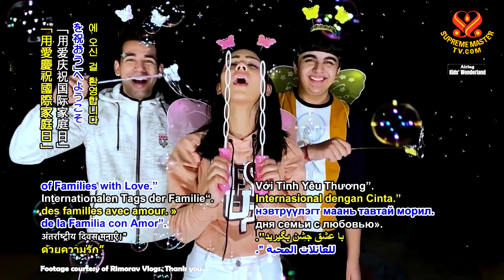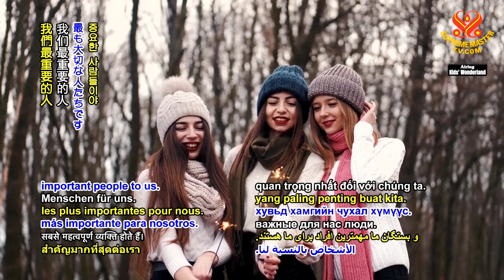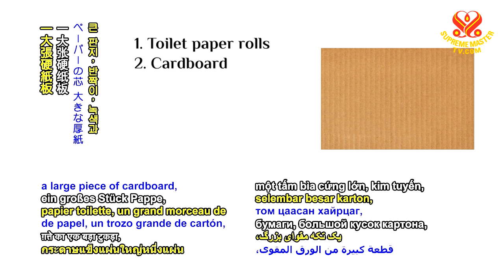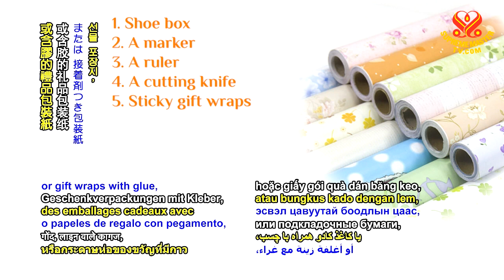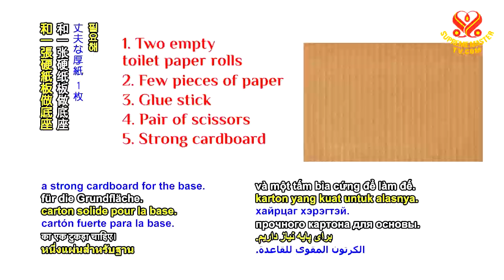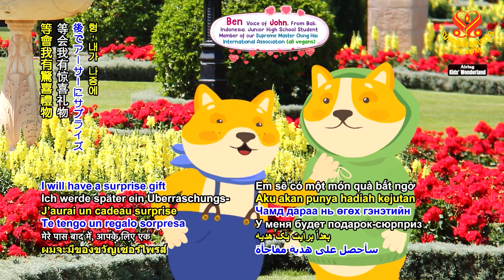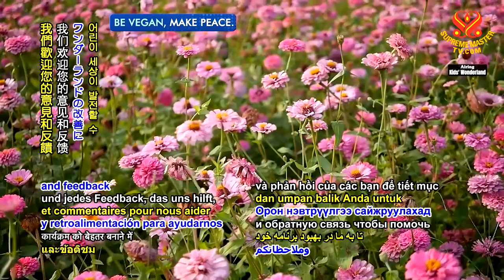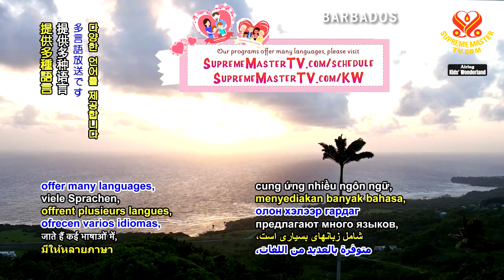Celebrate International Day of Families with Love 用愛慶祝國際家庭日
Today is the International Day of Families! You know, our family members like our parents, siblings, and relatives are the most important people to us. Family can also include anybody who is important to us, people who care about us, people who love us, and people we love. Our beloved Supreme Master Ching Hai spoke about how peace in the family is connected with peace in the world. “If a family is stable, and the parents are setting good virtuous examples, the children definitely would not grow up to become bad people. Even if there are exceptions, they are very few. They won't fall to a very bad level. World peace originated from peace in the family. In Chinese we say, cultivate ourselves, harmonize the family, govern the country, and pacify the world. We contribute our best quality to society and family. By offering the best to our family, we are offering the best to society and to the world.”
So, to celebrate International Day of Families, would you like to learn how to make some crafty gifts for your family? We will use recycled materials and turn something old and useless into something beautiful and useful. That way we have less things going to the trash that pollute our planet. You won’t even have to spend more money on new things either. First, let’s learn how to make a piece of art to hang on the wall. We need toilet paper rolls, a large piece of cardboard, glitter, green and brown paint, a ruler and some glue. Following the lines, cut the roll. Glue 5 of the glittered pieces together to make one flower. Finally, apply the varnish to the inside of the petals, sprinkle glitter to the insides of the petals. The next thing we will learn to make is a storage box. How about a pen holder for your brother?
The International Day of Families is another chance for us to express our love for our close ones. Who knows? Maybe we can make a difference in the world too, like Supreme Master Ching Hai told us. “If everyone fulfills their responsibility, like parents are very protective to their children, and children are very filial to the elders, then the world will become peaceful. Everything comes from family. Consequently, the natural disasters and wars will become less and less.”

今天是國際家庭日！你知道，我們的家人像是父母、兄弟姊妹和親戚都是我們最重要的人。家人還能包括任何對我們重要的人、關心我們的人、愛我們的人和我們愛的人。我們摯愛的清海無上師談到家庭和平與世界和平的關係。「如果家庭穩固，父母好好的道德榜樣，小孩絕對長大不會當壞人的。即使有的話，也非常、非常少。不會壞到哪一個程度。世界和平是從家庭和平出來的嘛。我們中國就說修身、齊家、治國、平天下。我們貢獻社會家庭我們最好的品質。貢獻家庭好的品質，就是貢獻社會好的品質，也就是貢獻世界好的品質。」
那麼，為了慶祝國際家庭日，你想不想為家人學做一些手工藝禮物？我們會利用再生材料，將陳舊無用的東西轉變成美麗有用的物品。這樣一來我們減少了汙染地球的垃圾。你甚至不必多花錢在添置新東西上。首先，讓我們學習製作能掛在牆上的藝術品。我們需要衛生紙捲筒、一大張硬紙板、亮粉、綠色和棕色顏料、一把尺和一些膠水。沿著這些線，剪開捲筒。將五個閃亮圓圈黏一起，做成一朵花。最後，在花瓣內側塗上清漆，再向花瓣內側撒上亮粉。接下來我們要學製作儲物盒。給你哥做個筆筒怎麼樣？
國際家庭日，是我們向親人表達愛意的又一個機會。誰知道呢？也許我們也能改變世界，誠如清海無上師對我們說的那樣。「如果每一個人做他自己責任好，啊，當父母是很保護小孩，當兒女是很孝順長輩，那世界就很和平。從家庭和平出來。然後當然當然那個天災、戰難也會愈來愈小。」